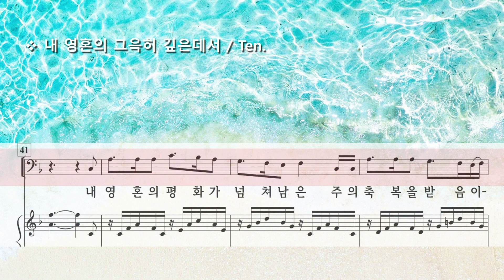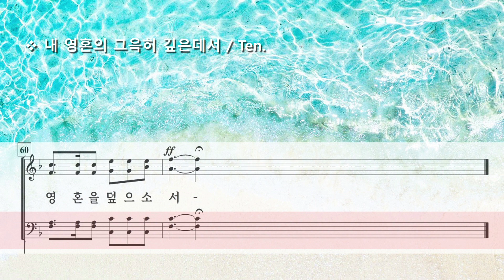내 영혼의 그윽히 깊은데서 ( Arr. 김광호 ) / Ten.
Far Away in The Depths of My Spirit Arr. by G. H. Kim (김광호)

Photo by CK Yeo